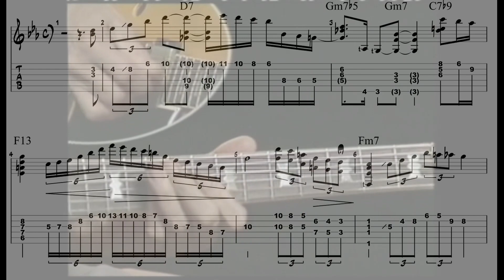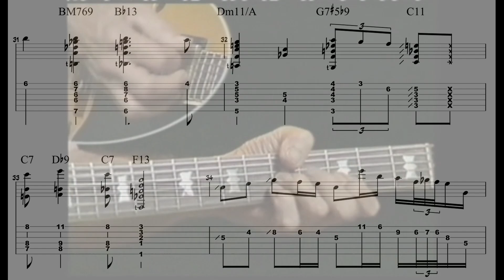Tal Farlow - I Thought about You - Transcription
Tal Farlow - I Thought about You (solo guitar) - Transcription
From Legendary Guitar